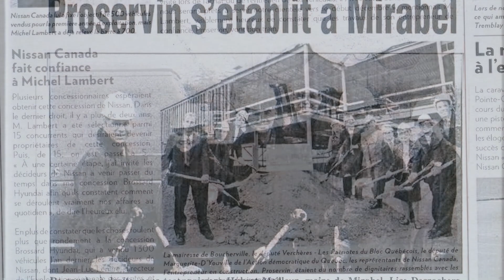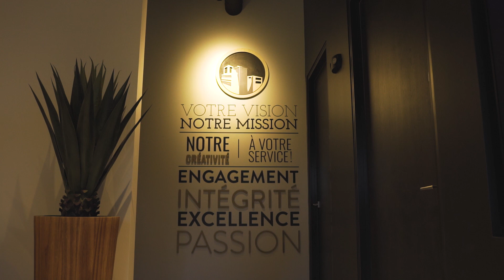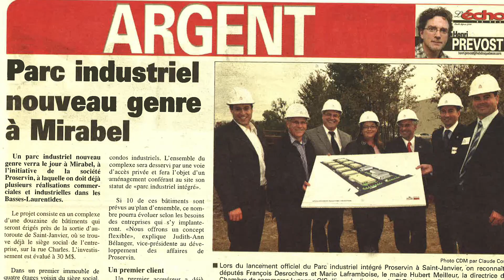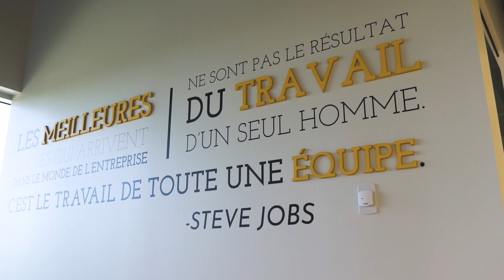Proservin Construction - Une Histoire de 22 ans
Voici notre dernier projet tourné en collaboration avec Proservin Construction.
Une belle entreprise avec un riche vécu, un avenir prometteur et une belle histoire à raconter.